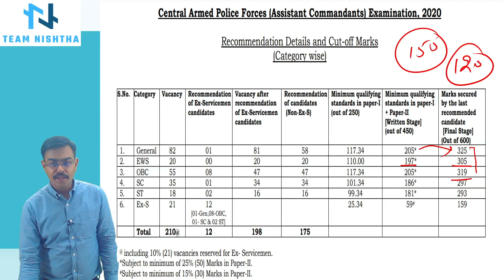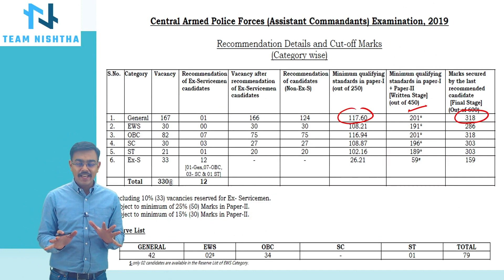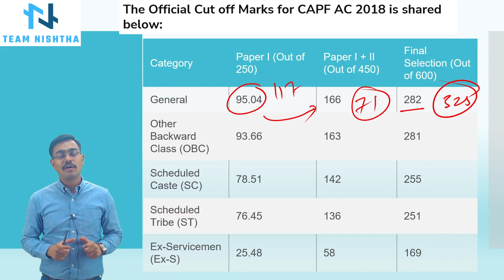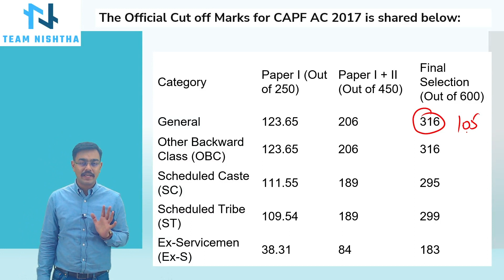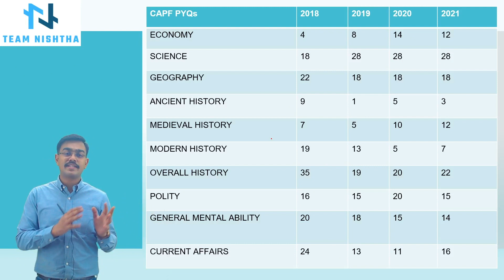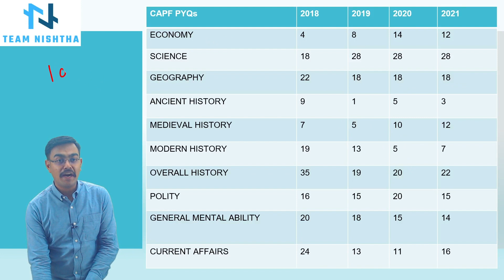CAPF CUT OFF ANALYSIS || LAST 4 YEARS || TEAM NISHTHA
However, the cut off marks for this exam keeps changing every year and is determined by various factors such as the difficulty level of the paper, number of candidates appearing for the exam, and the total number of vacancies available.

With this video, our aim is to help you understand the cut-off trends over the last 4 years so that you can plan your preparation better and increase your chances of clearing the exam. We have analyzed the CAPF cut off marks for the years 2017, 2018, 2019, and 2020 and have presented our findings in a clear, concise, and easy to understand format.

So, if you are a serious aspirant looking to clear the CAPF exam, this video is a must-watch for you. With our analysis, you’ll be able to plan your preparation better and increase your chances of cracking this prestigious exam.